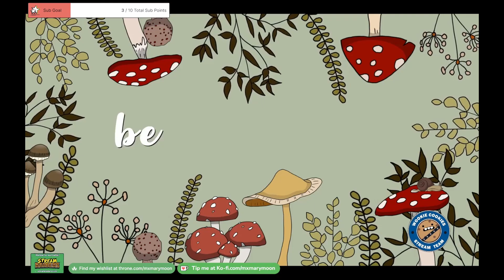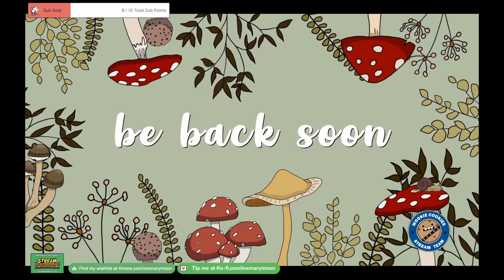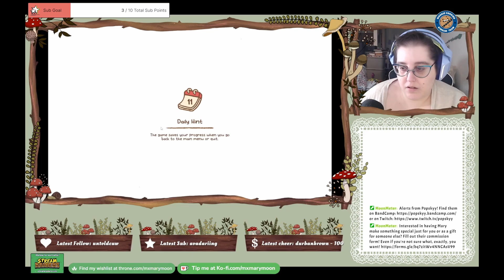Demo: Minami Lane (Steam Next Fest)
An unedited Twitch highlight of my playthrough of the Minami Lane Demo during February's Steam Next Fest!